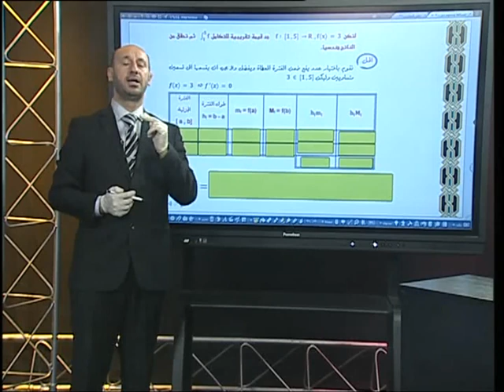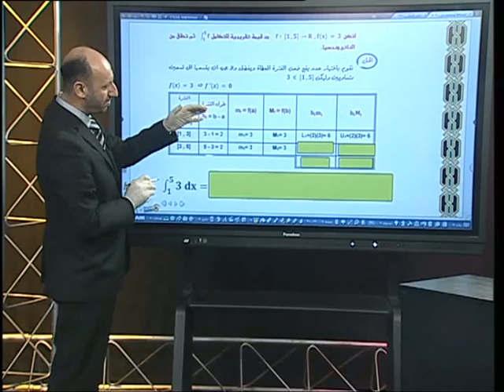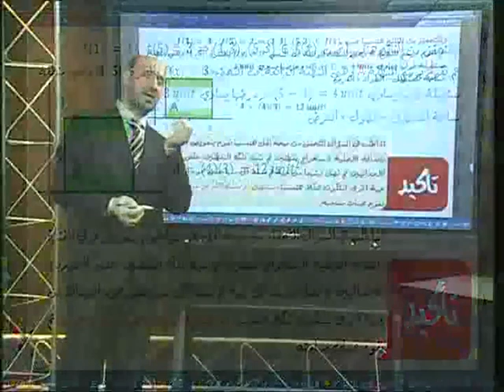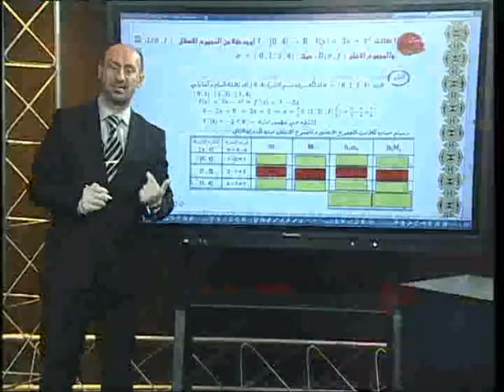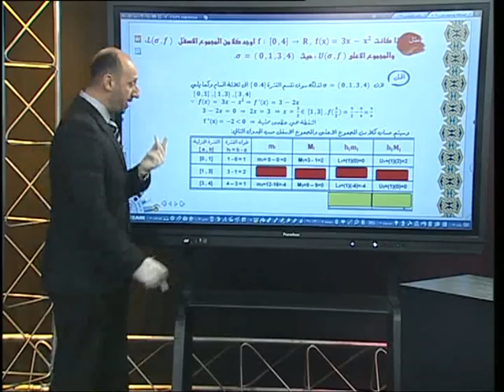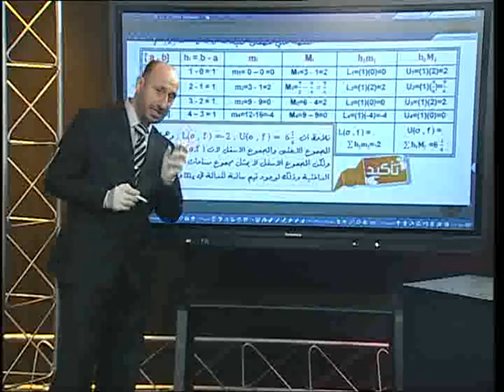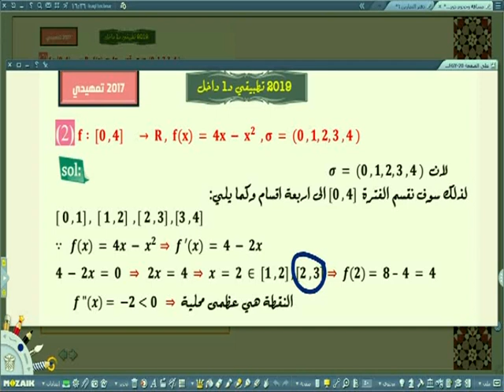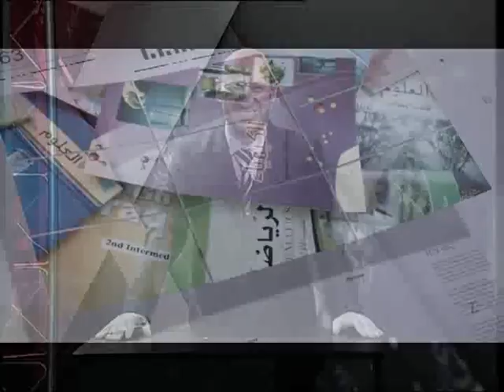الرياضيات - السادس العلمي ( التطبيقي ) - التكامل بالتجزئية و التكامل التقريبي الجزء الثاني